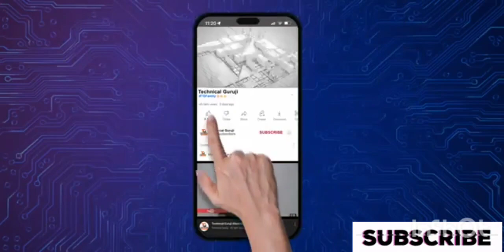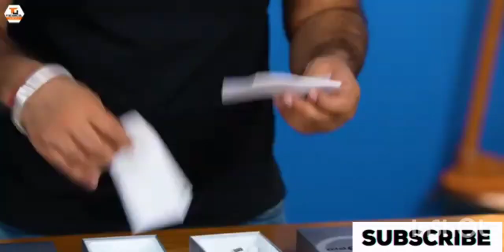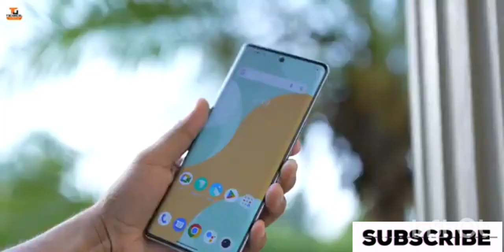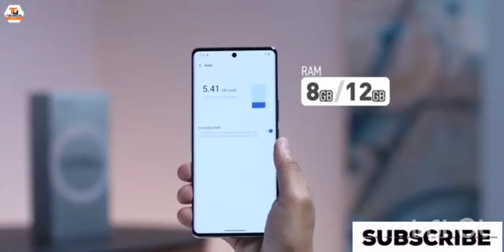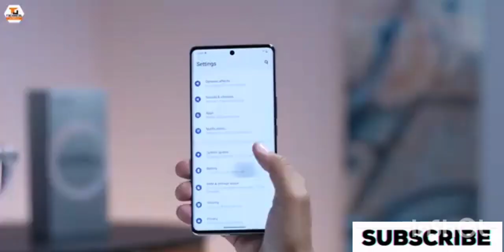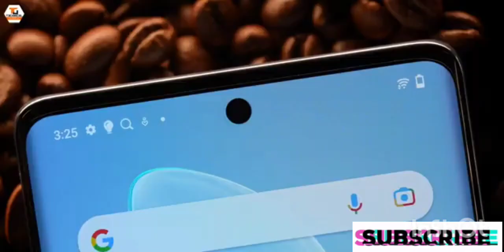vivo v29 pro unboxing & fris - the ultimate camera smartphone🔥🔥@technicalgurudhawan.